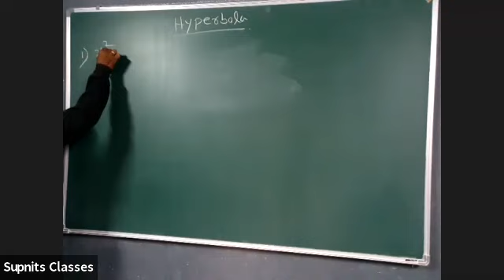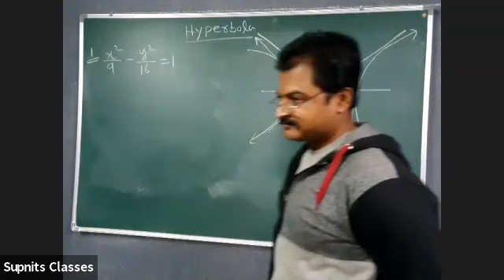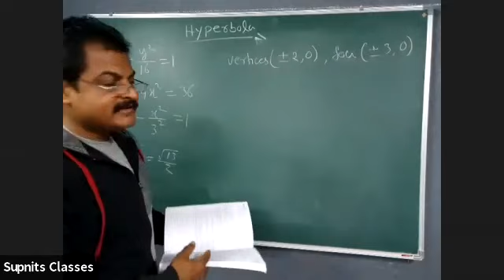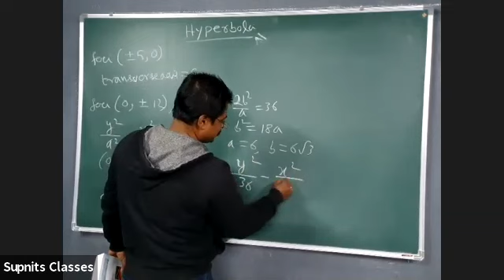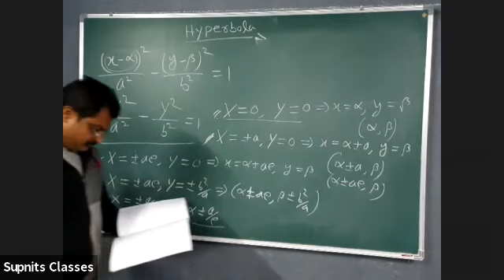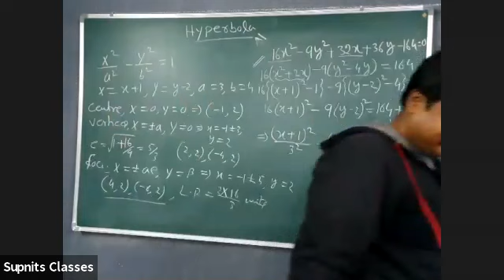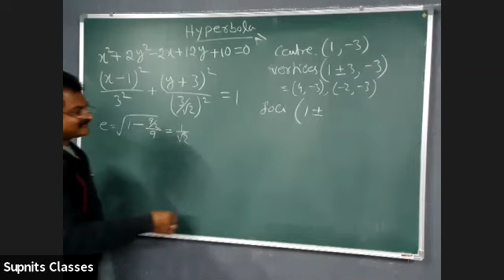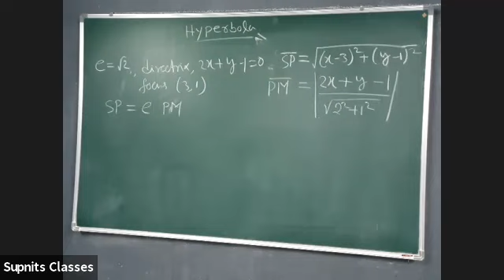XI : HYPERBOLA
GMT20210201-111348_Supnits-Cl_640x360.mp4